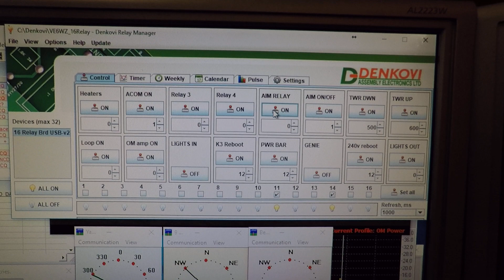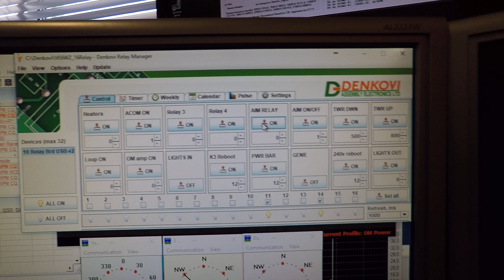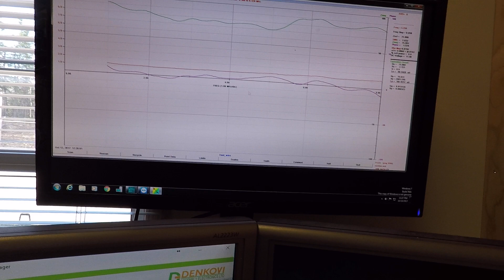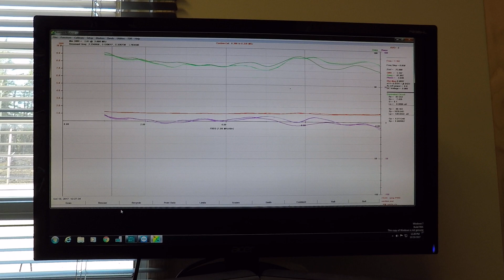Beverage antenna analysis using the AIM4170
This video shows how I use the AIM4170 antenna analyser to remotely sweep each Beverage wire at the VE6WZ  remote station to determine if there is a problem.
This is an invaluable set-up to mitigate the need to drive to the remote every time after a big wind to check if a tree has fallen on a wire.
The sweep is done from 1 mHz to 8 mHz.